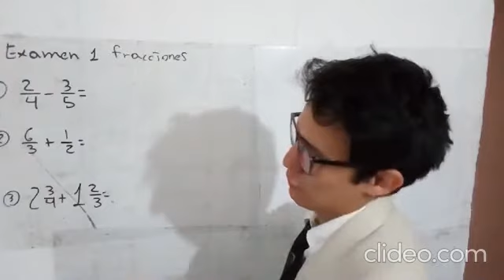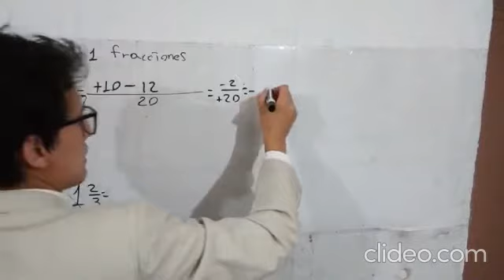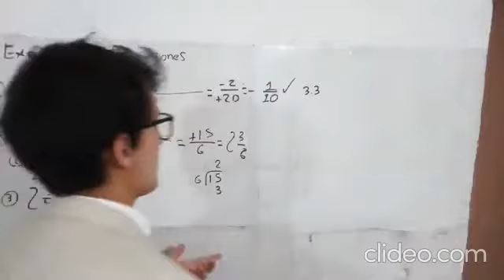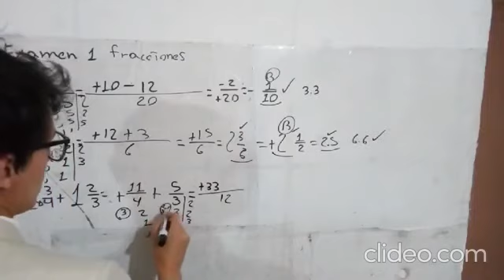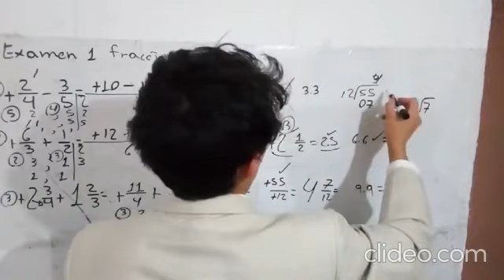Examen 1 fracciones